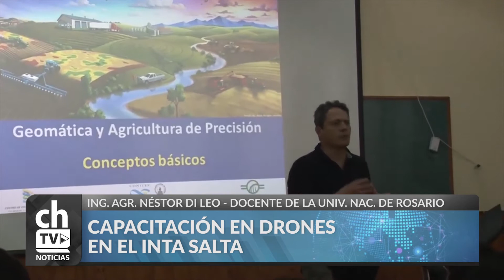NÉSTOR DI LEO - CAPACITACIÓN EN DRONES EN EL INTA SALTA